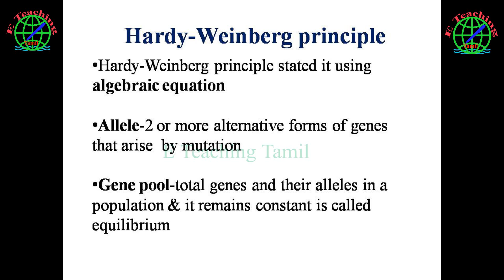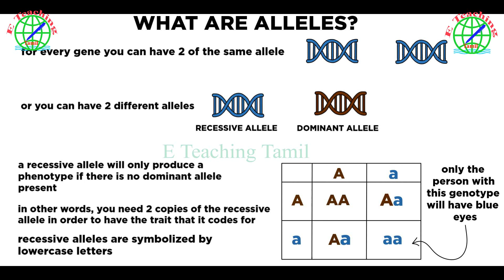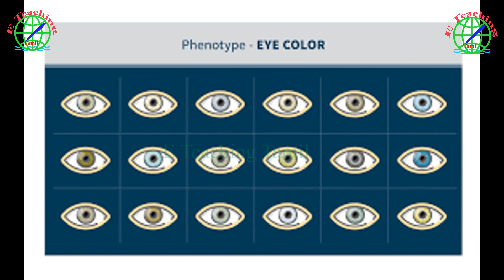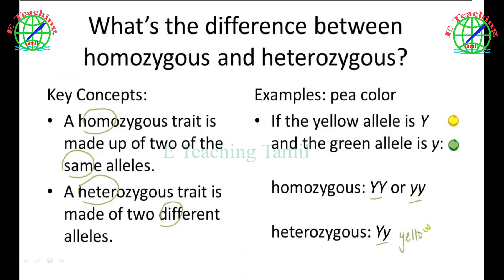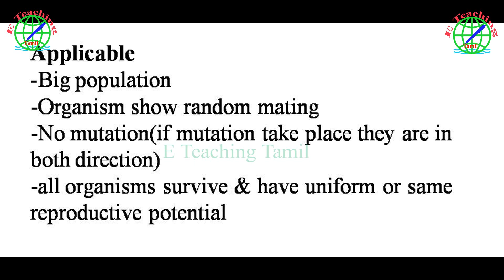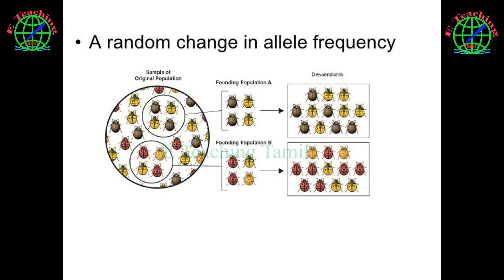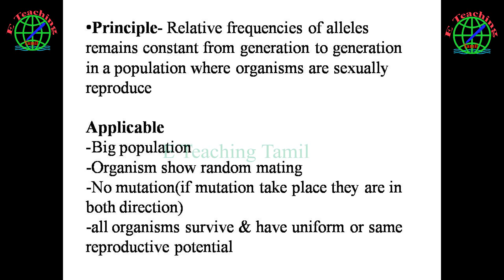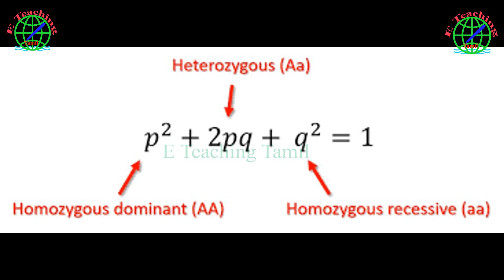Hardy weinberg principle | Applying the Hardy-Weinberg equation| NEET Biology in Tamil science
This video shows you how to solve simple Hardy-Weinberg problems.  He starts with a brief description of a gene pool and shows you how the formula is derived.  He then shows you how to solve a couple of sample problems.

The Hardy-Weinberg Principle states that allele and genotype frequencies in populations remain stable over time, given certain assumptions.  What assumptions?  What does the principle mean?  And how do you SOLVE those Hardy-Weinberg PROBLEMS?  Everything shall be revealed in this video - with some penguins of course.  They make everything go down easier.
Using the Hardy-Weinberg equation to calculate allele and genotype frequencies.
Evolution is the cumulative change in the heritable characteristics of a population across successive generations

This requires that allele frequencies change within the gene pool of the population to reflect these evolving characteristics

Mechanisms of Change

Changes to allele frequency within a gene pool (evolution) can result from five key processes:

Mutation:  A random change in the genetic composition of an organism due to changes in the DNA base sequence
Gene flow:  The movement of alleles into, or out of, a population as a result of immigration or emigration
Sexual reproduction:  Sex can introduce new gene combinations and alter allele frequencies if mating is assortative
Genetic drift:  The change in the composition of a gene pool as a result of a chance or random event
Natural selection:  The change in the composition of a gene pool as a result of differentially selective environmental pressures..

Methods: The Hardy-Weinberg model consists of two equations: one that calculates allele frequencies and one that calculates genotype frequencies.
Gene Pools
A gene pool represents the sum total of alleles for all genes present in a sexually reproducing population
A large gene pool indicates high amounts of genetic diversity, increasing the chances of biological fitness and survival
A small gene pool indicates low amounts of genetic diversity, reducing biological fitness and increasing chances of extinction
Gene pools can be used to determine allele frequency – the proportion of a particular allele within a population